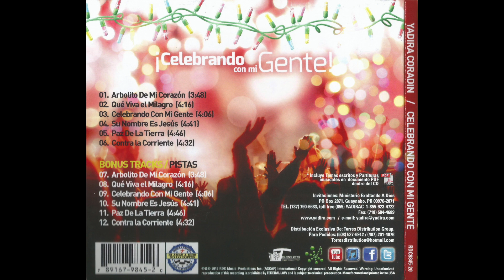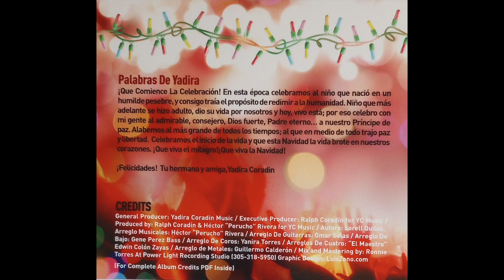Yadira Coradin - Paz De La Tierra